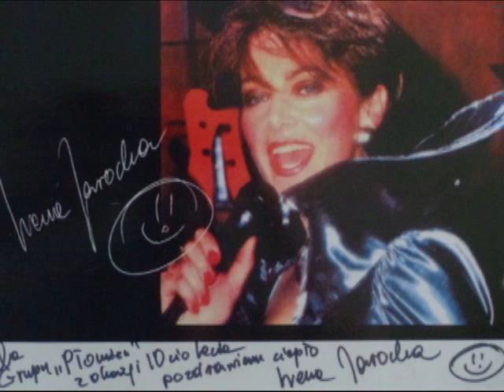Polonijna Grupa Teatralno-Wokalna Plomien Windsor-Ont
Bankiet-Jubileusz 10-lecia Grupy Plomien 28 - Maj 2005.                Gosc Honorowy Konsul RP AndrzejKrezel.                                      Wystepuja-Pianino Stanislaw Lukawski,Maria Niec,Stanislaw Niec,Marek Niec,Joanna Pogorzelska,Ela Gorzelska,Dorota Kruba,Grzegorz Wolak,Piotrek Piatkiewicz,Bonnie Belczowski,Wojtek Flis,Jan Kowalski,Slawek Krusinski,Marcin Balcerak,Marzena Balcerak,Adam I Pawel Armatowicz,Danuta Pogorzelska Tomasz Mroz-Gitara.Plomienia Blask- Autor Tekstu   Danuta Pogorzelska,Muzyka-Tomasz Mroz.Obsluga Techniczna  - Operator dzwieku Adam Rybak Zygmunt Bak,Swiatla-Bartek Pogorzelski,i Wasiluk.             Kamera Stanislaw Wojcik.